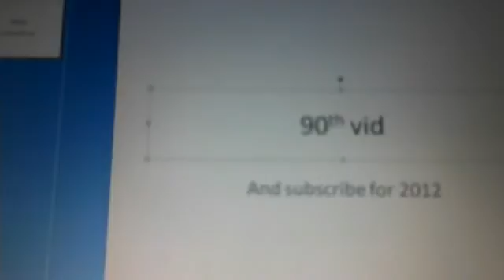MY90th video whoooooo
haaaaaaaaaaaaa 90th !